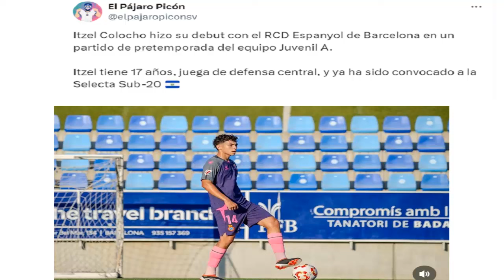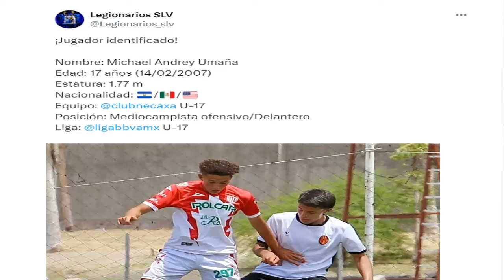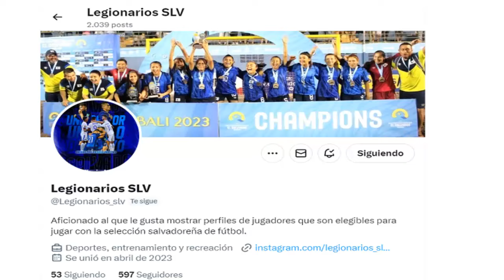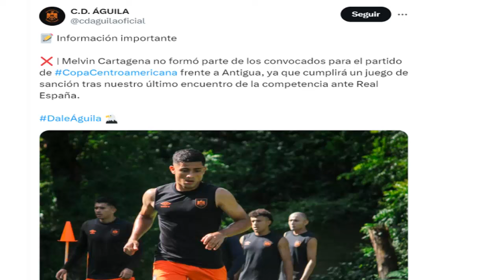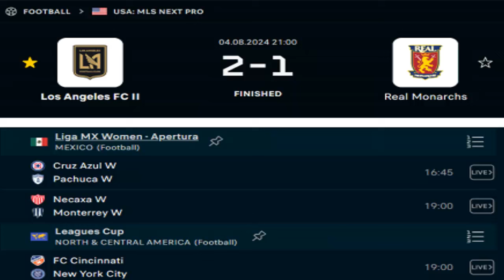EL SALVADOREÑO ITZEL DEBUTA CON EL ESPANYOL - IDALIA FICHA EN GRECIA OFICIAL Y NUEVO DESCUBRIMIENTO